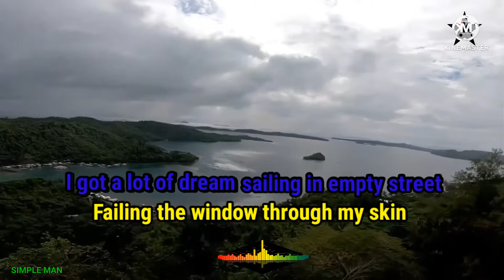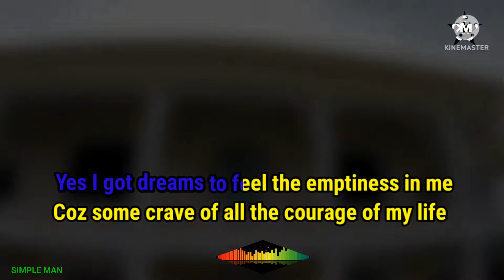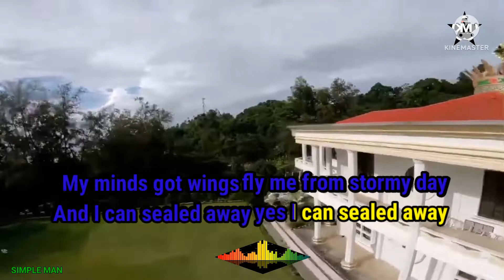SIMPLE MAN (KARAOKE) - GM RUBEN B ECLEO JR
SIMPLE MAN - GM RUBEN B ECLEO JR (KARAOKE)